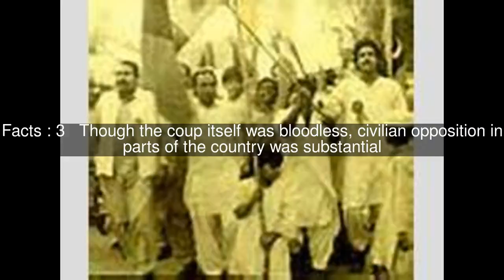Human Rights in Pakistan under General Zia-ul-Haq Top #5 Facts